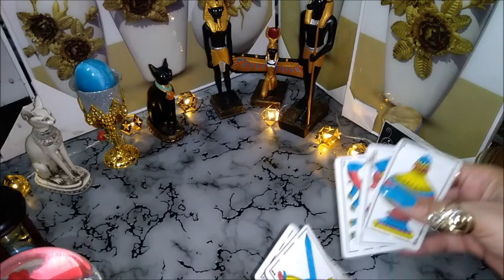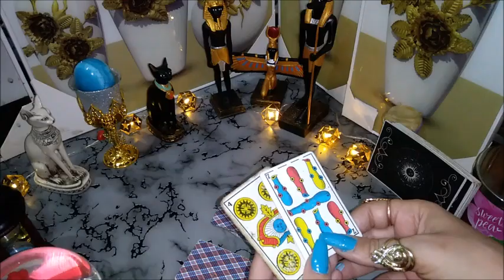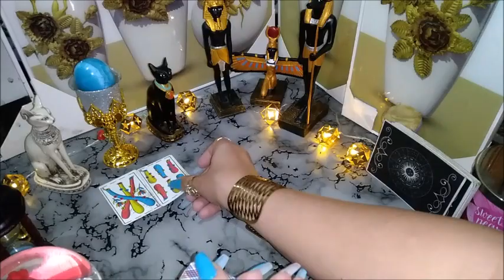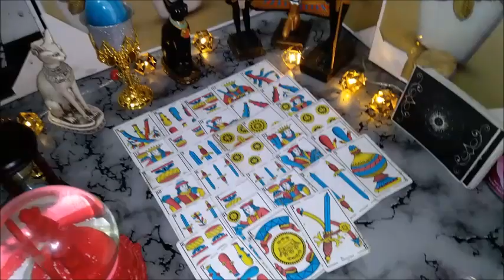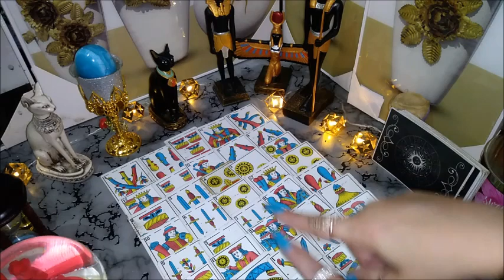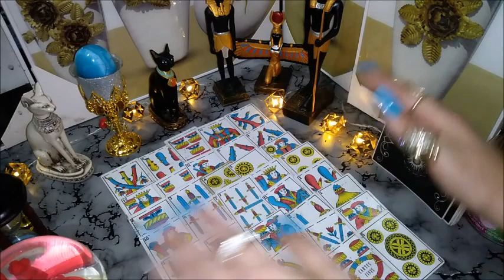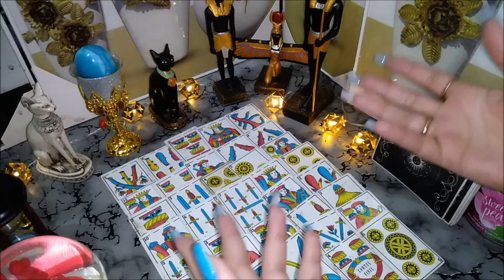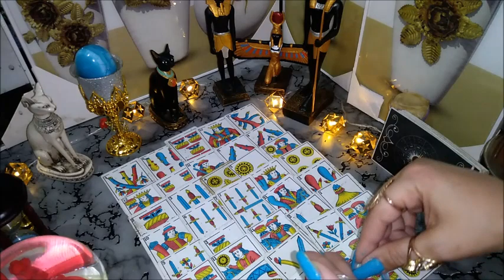🎀فال البنت الحنطية كشف روحاني لصاحبة البشرة الحنطية كارطا مغربية